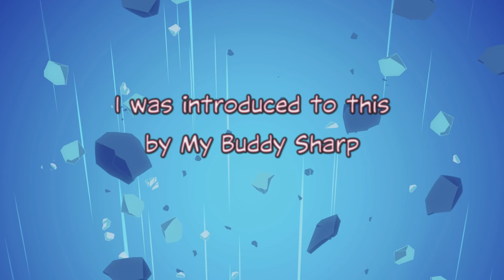GTA Bugs and Glitches 27: Going Inside a Building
A buddy showed me how to get inside this building with the Scramjet, and it can be tricky to do it without dying. However this was very fun to do.
**Notice** - Most of these bugs and glitches happen naturally in the game, so I liked to document them. There are some that we caused by either accidentally or with help, but not for any type of gain in the game. I only like to test the limits of the programing for the video games, I DO NOT use mods or cheats. I'm in NO way supporting the use of bugs/glitches in any malicious way.